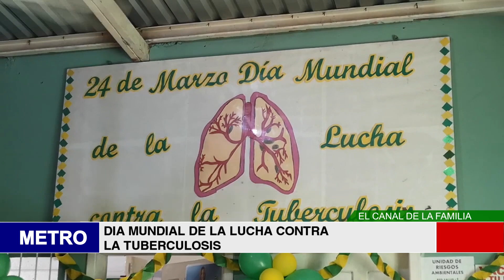DIA MUNDIAL DE LA LUCHA CONTRA LA TUBERCULOSIS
Lametrohn.com